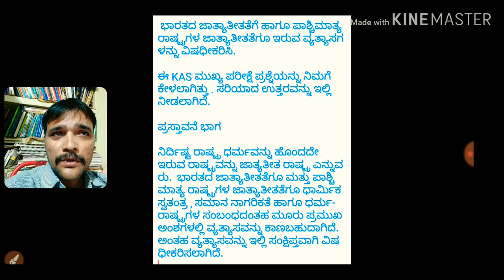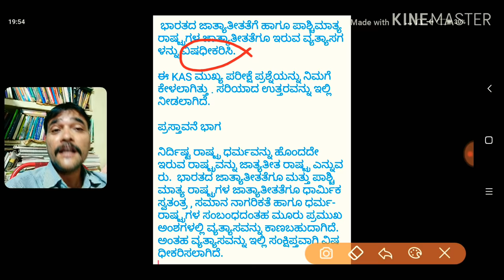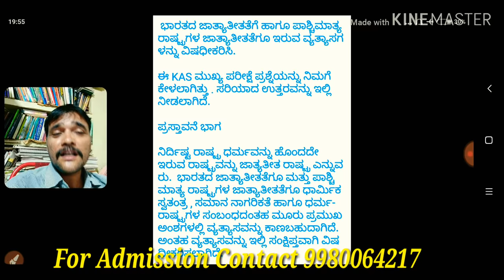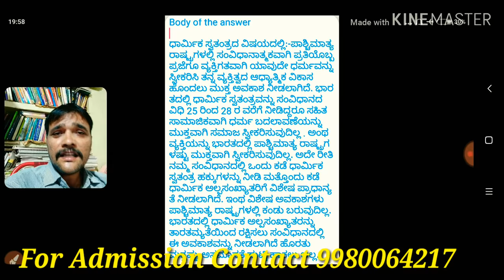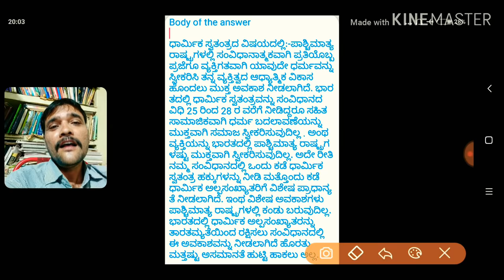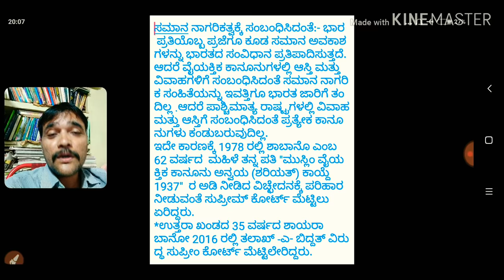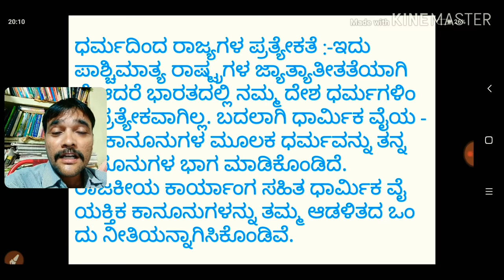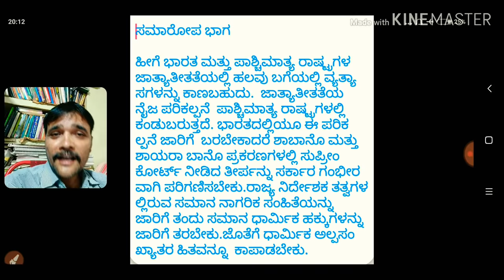KAS Mains , GK Paper 2ಭಾರತ & ಪಾಶ್ಚಿಮಾತ್ಯ ರಾಷ್ಟ್ರಗಳ ಜ್ಯಾತ್ಯಾತೀತತೆಗಳ ನಡುವಿನ ವ್ಯತ್ಯಾಸ.